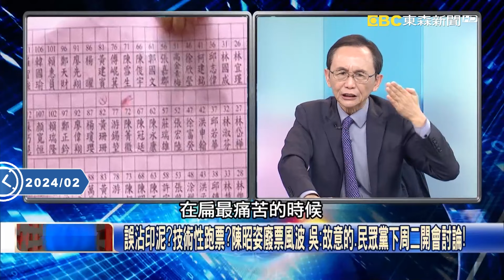【關鍵熱話題】民眾黨「肖想遊說綠投黃珊珊」柯文哲今否認？！張禹宣：藍綠共識「白營就是詐騙集團」！-【關鍵時刻】劉寶傑 張禹宣 吳子嘉 林裕豐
(00:00:00) 敢賭才是大哥！柯文哲輸了「找綠營高層」？ 張禹宣：被政治界大娛樂家擺道急求售！
(00:12:21)再次證明「沒用8席」？白營掀牌立院長投黃珊珊 被老柯唬住「不敢站藍綠對立面」！
(00:39:29) 立院龍頭戰！傳綠鎖定藍四席「拉下韓國瑜」？ 國民黨狠招演一遍跑票「殺無赦」！？

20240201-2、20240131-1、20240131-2